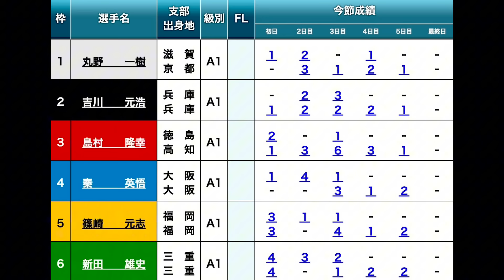【G1尼崎競艇優勝戦】大大波乱!!①丸野②吉川③島村④秦⑤篠崎元⑥新田